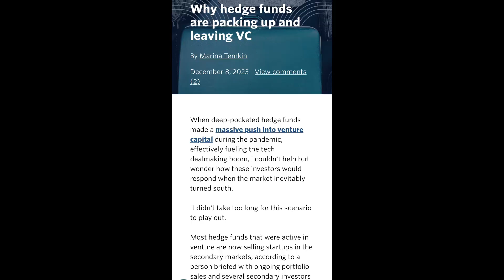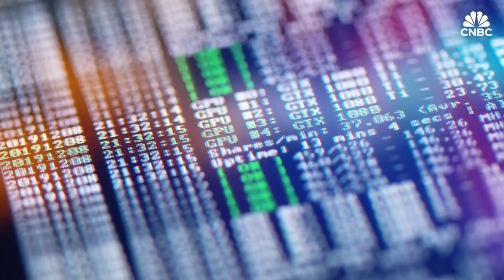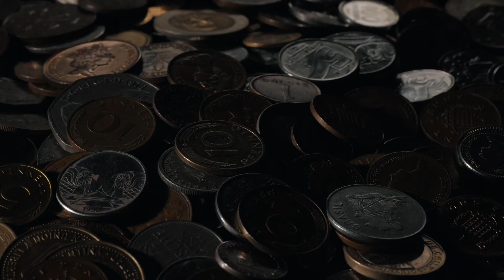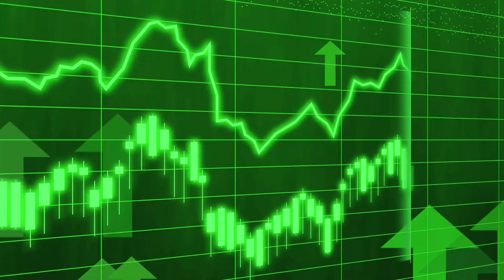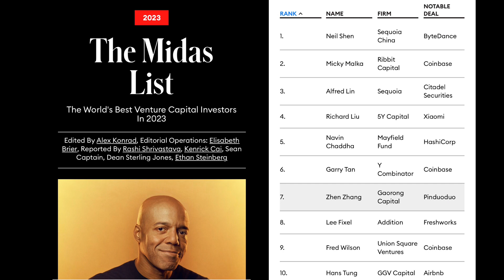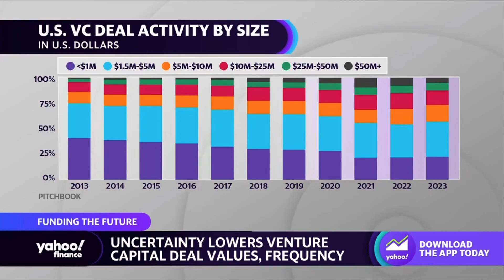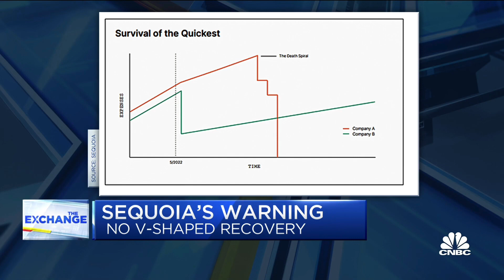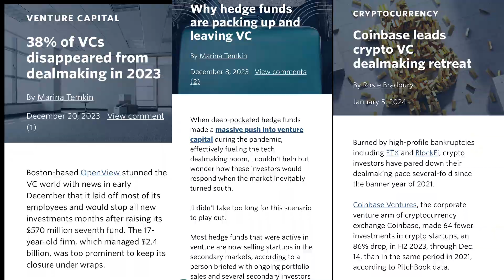Venture Capital Unveiled: The rise, fall and future of Startup funding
Unraveling the Secrets of Venture Capital! 🤔💰 Dive into the whimsical world of startup funding with our latest YouTube video! 🌐 From the OG venture capitalists – the Vanderbilts and Rockefellers – to the modern-day heroes like Sequoia Capital, we explore the evolution of venture capital, complete with witty jokes and clever insights! 🧙‍♂️💸

Discover why venture capital is like a financial Tinder, matching early-stage startups with deep-pocketed investors seeking both financial and emotional returns! 🚀🔥 Laugh along with our hilarious comparisons, from VCs being the Hollywood of startups to 'dry powder' as the confetti waiting for the DJ to drop the beat! 🎉🎶

Join us as we ponder the VC market's future, asking if it's a grand strategy game or a high-stakes chess match! 🎲🔮 Will 2024 be a financial blockbuster or a slow-burning indie film? Only time will tell! 📽️🍿

💡💼 Happy investing, and may your financial insights shine like a superhero's secret weapon! 💪🌟